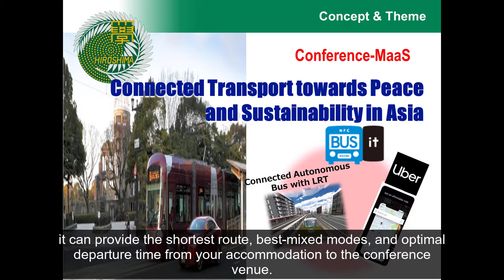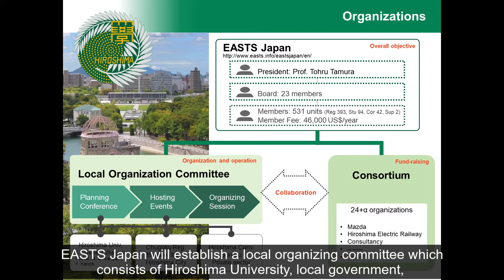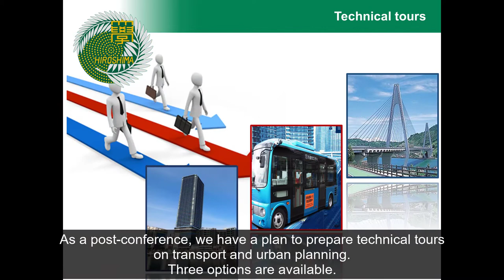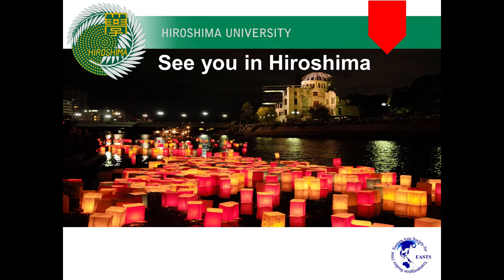Invitation from EASTS2021 Hiroshima University Final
The 14th International Conference of Eastern Asia Society for Transportation Studies will be held in Hiroshima University